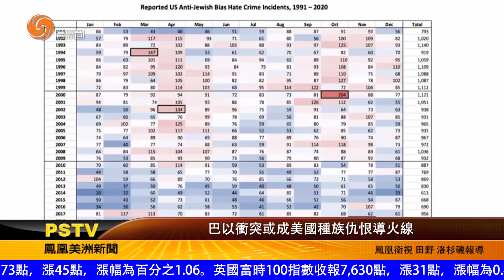1016 巴以衝突或成美國種族仇恨導火線